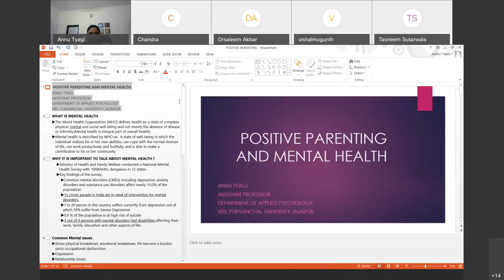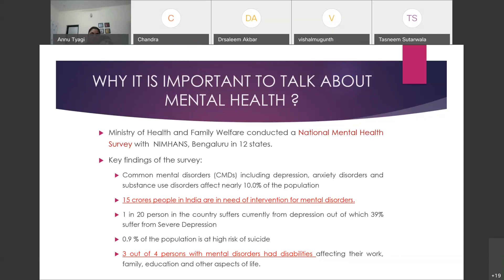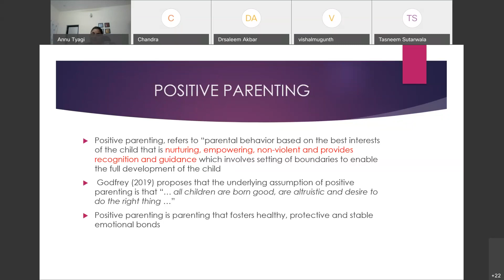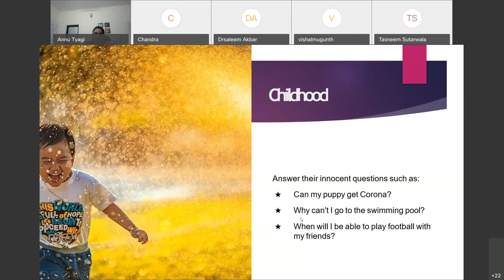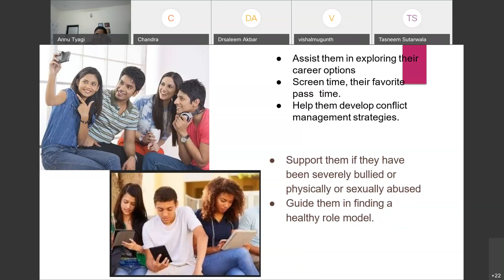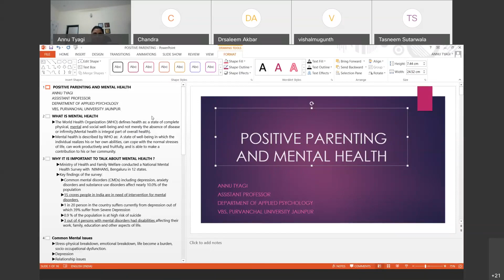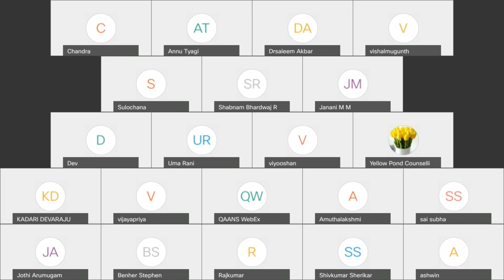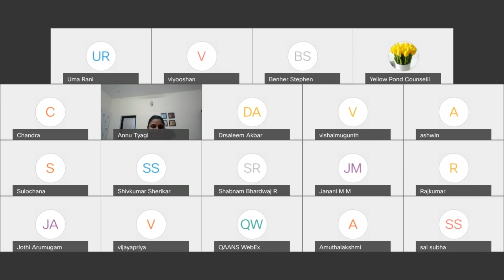Positive Parenting and Mental Health by Dr. Annu Tyagi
Mental Health Webinar Series 2021/01/17

Organised by
The Department of Psychology
The American College,
Madurai

Coordinator
Dr. Suresh Kumar Murugesan PhD
Head, Department of Psychology
The American College, Madurai